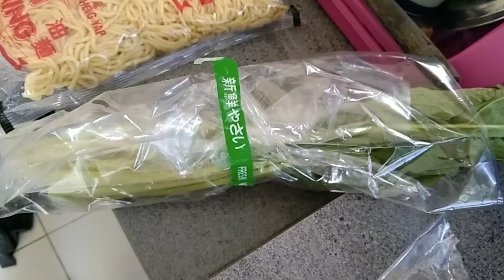Resepi Mee Kuning Goreng Rasa Sungguh Menyelerakan.Simple tapi sedap.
Hai semua teman teman kali ini Apak igat membawa anda semua masak Mee Kuning Goreng.Nampak simple tapi sangat Menyelerakan. Lain kali Apak igat akan masak mee kuning goreng ini yang special lagi. tunggu video selanjut nya nanti.